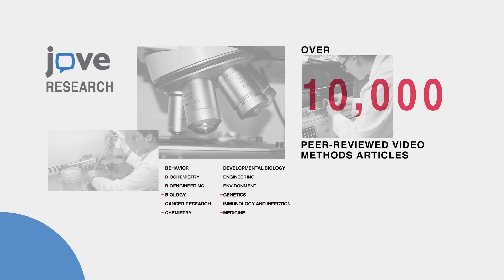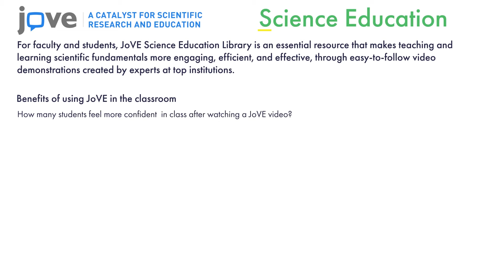Trial video Agharkar Research Institute